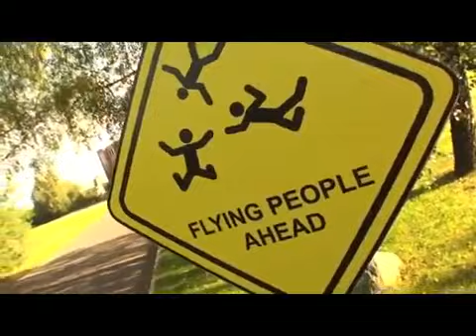Riga Free Fall Simulation